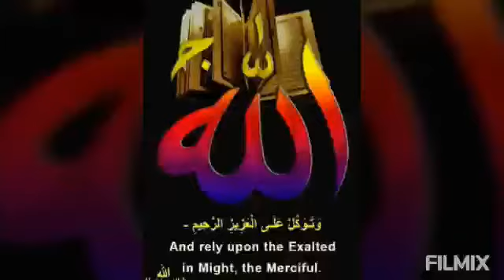Al humdulillah 25th yummmiest Aftari coconut pudding,cherry smoothie,burgers,fajita pizza, oysters d